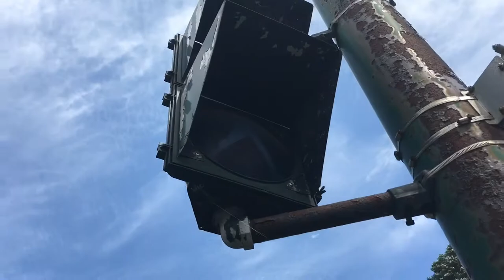Old traffic light in Montreal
Located at the corner of Westminster/Westover in Côte-Saint-Luc